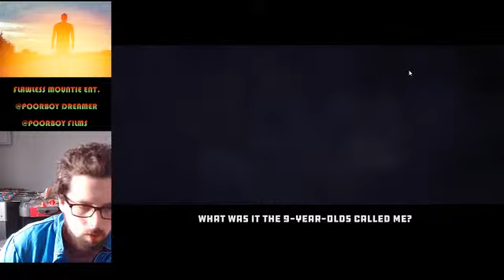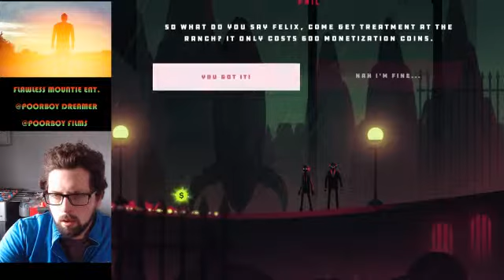ZERO DEATHS PLAY THROUGH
poorboy dreamer hops on to play the ThomasBrush game inspired by PewDiePie